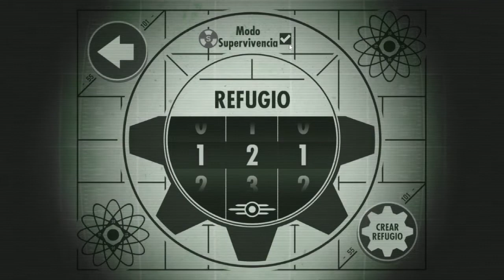Fallout Shelter - Gameplay español - El refugio 121.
Nuevo video comenzando una serie de Fallout Shelter.